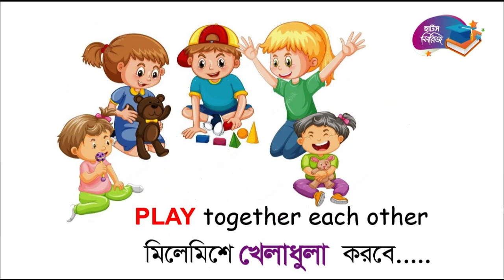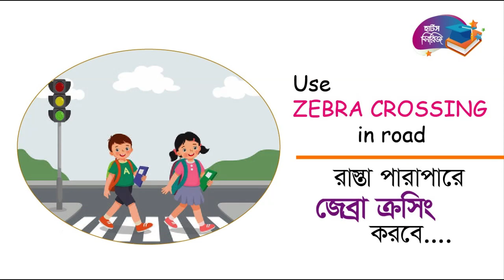Human Moral শিশুর নৈতিক শিক্ষা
শিশুরা পারিবারিক আবহে বড় হয় এবং শিখতে থাকে অনেক কিছু। কিন্তু সঠিক প্যারেন্টিং এর অভাবে শিশুরা শিখতে অনেক দেরী করে। আমাদের এই ভিডিও এর মাধ্যমে শিশুদের নৈতিক শিক্ষার উপর গুরুত্ব আরোপ করা হয়েছে। আশা করি শিশুদের মানসিক বিকাশে আমাদের ভিডিওটি বিশেষ ভূমিকা রাখবে।

ধন্যবাদান্তে
হার্টস পাবলিকেশন
Children grow up in a family atmosphere and learn a lot. But due to lack of proper parenting children learn very late. Our video emphasizes moral education of children. Hope our video will play a special role in mental development of children.

Harts Publications